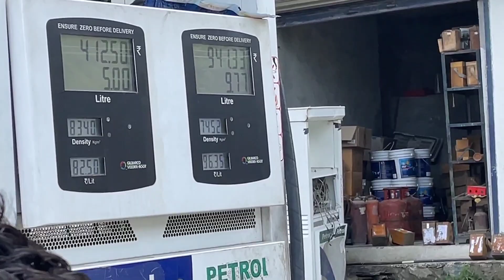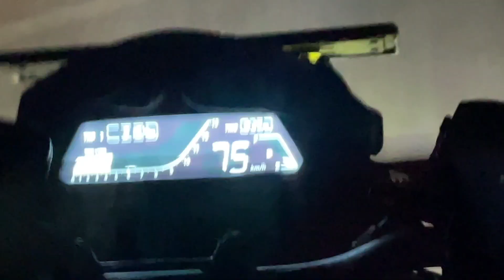Manali Se Ate Hue Accident ? 🤯 || Dominar 250 || EP - 3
OR JITNA JYADA SE JYADA HO SAKE SHARE KARKE JANA SUPPORT KI JARURAT HAI SUPPORT KARO

FAILA DO VIDEO KO JYADA SE JYADA

THANKS YOU ❤️ SO DEAR FRIENDS